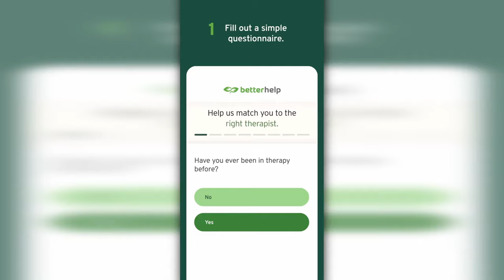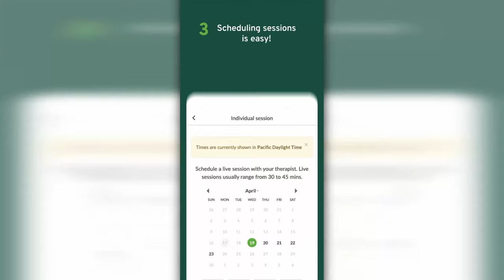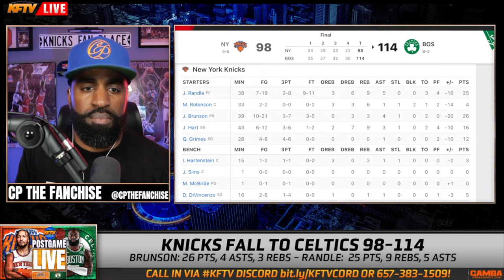Knicks vs Celtics Post Game Recap: Tatum Cooks Knicks In Tale Of 2 Halfs